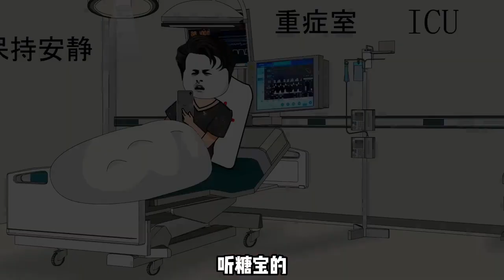一口氣看完《團寵小糖寶》完結